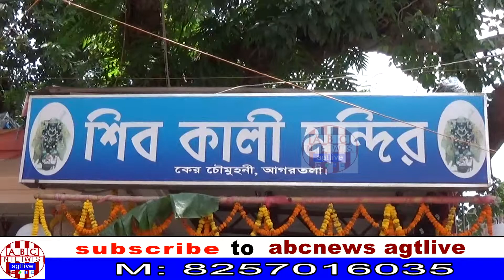BJP LEADER T. ROY DISTRIBUTES CLOTHES AMONG THE DESTITUTES AT KER CHOWMUHANI SHIV KALI MANDIR